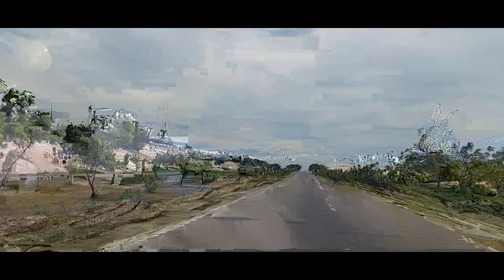Check in CUNG ĐƯỜNG BÀU TRẮNG, cung đường ven biển đẹp nhất Việt Nam, 15.7.2023